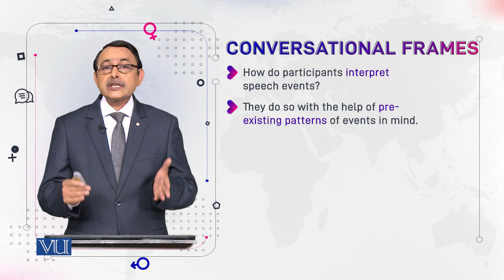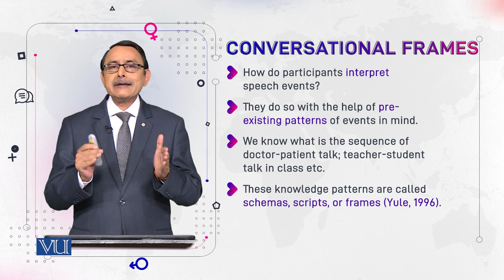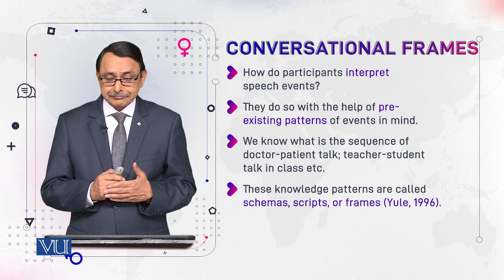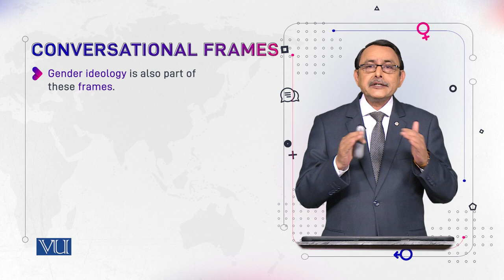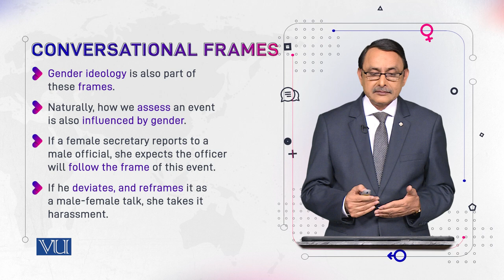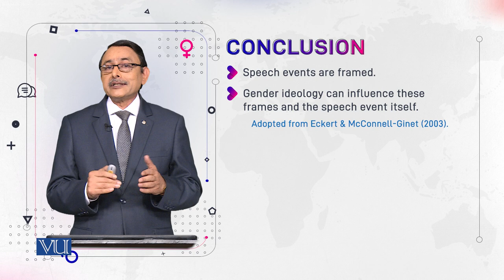Conversational Frames | Language and Gender | ENG527_Topic058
Topic058: Conversational Frames,
By Dr. Muhammad Aslam